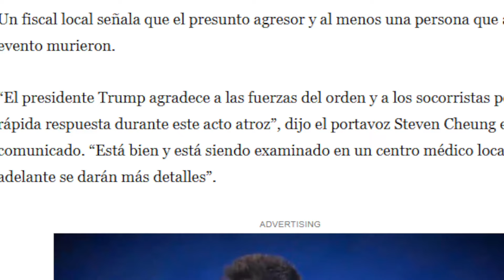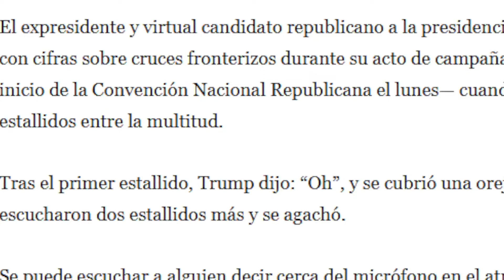DONAL TRUMP CASI PIERDE LA VIDA EN ATENTADO 😱 FUERTE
el ex presidente de Estado Unidos Donald Trump recientemente estuvo en un mitin político en Pensilvania cuando de repente todo se salió de control y un sujeto quiso atentar contra él pero gracias a Dios no logró su cometido y el ex presidente Trump está fuera de peligro y el responsable pago por sus actos